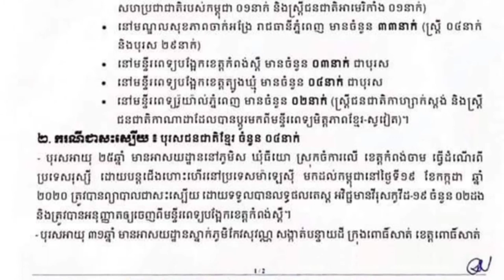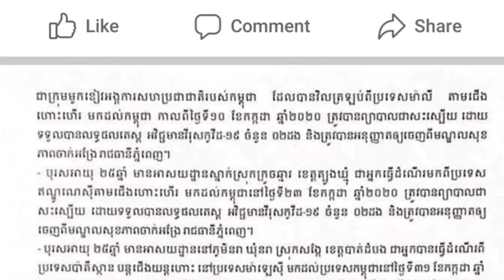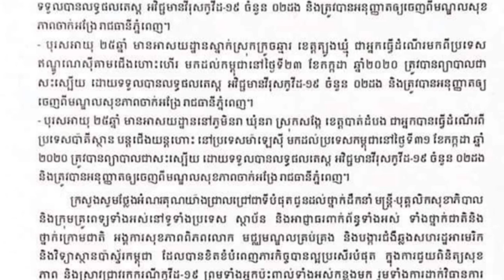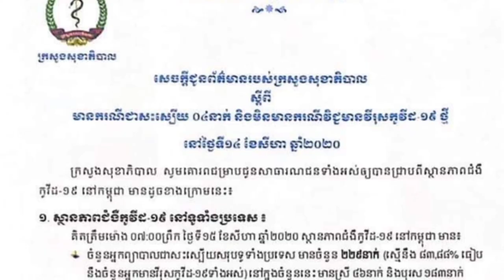បច្ចុប្បន្នភាពcovid-19÷ មិនមានករណីឆ្លងថ្មី និងជាសះស្បើយ៤នាក់ (14.សីហា.2020)